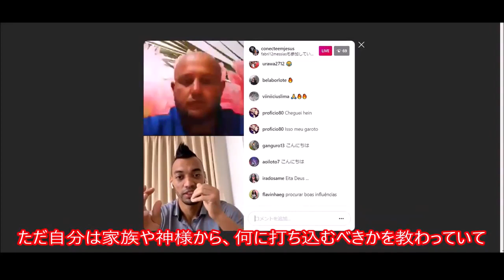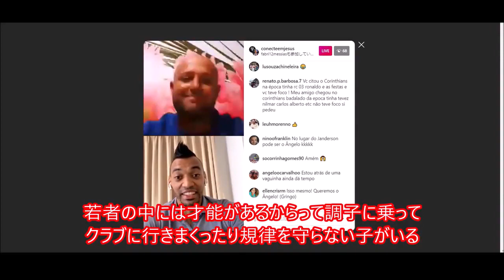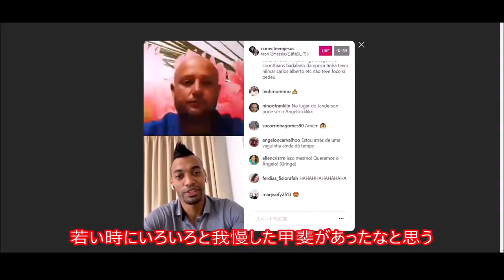浦和ファブリシオのインスタライブ その１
ほとんど宗教トークだったけど面白そうなところだけ抜粋

・ロベカルやロナウドとは元チームメイト
・若い時に誘惑を断ち切って自分は成長できた
・レアルと対戦した時マルセロとユニ交換した
・クリロナ、ハメス、ジダンとかいてビビった^ ^